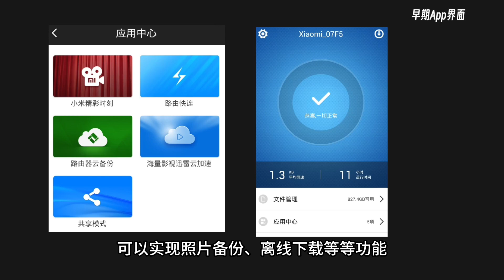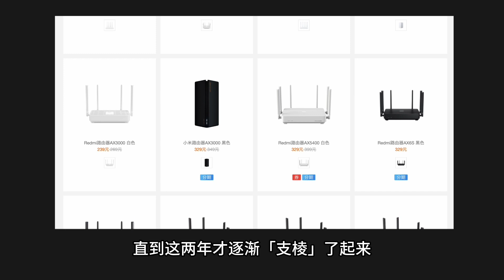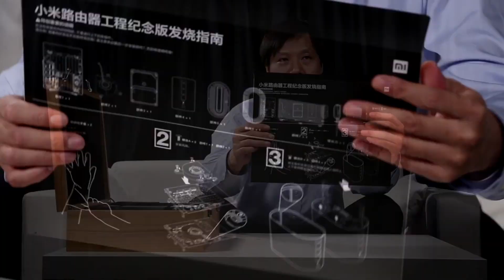雷军亲自拍教程的小米初代产品｜科技考古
前两天网上看到说今年是小米路由器10周年，刚好我手里有初代产品，这期科技考古就来聊聊这款雷军亲自录视频教程的产品吧。